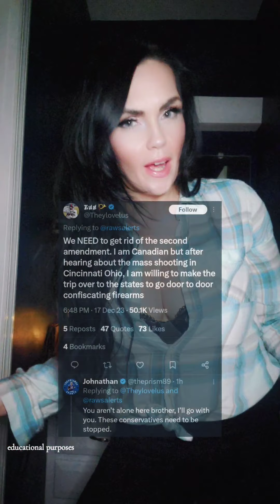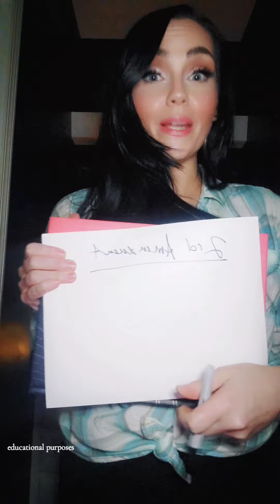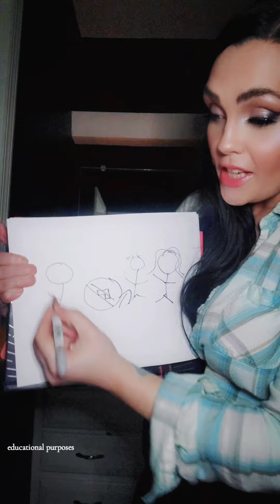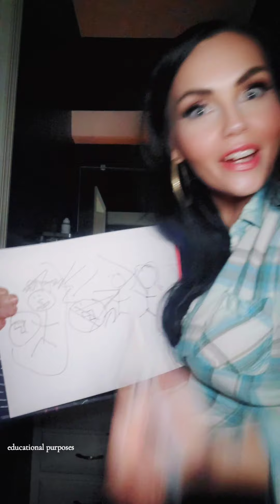The 2nd amendment for Dummies (with pictures!)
explaining the 2cd amendment to ppl who just can't seem to grasp why you can't just take it away. with pictures! I hope it helps.